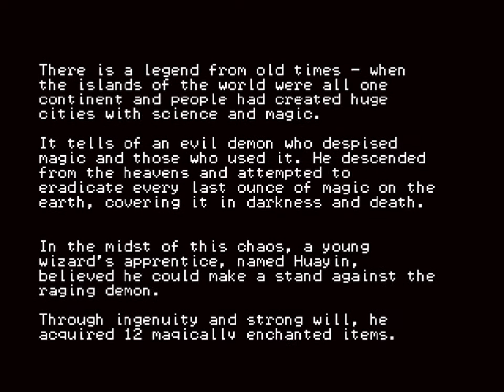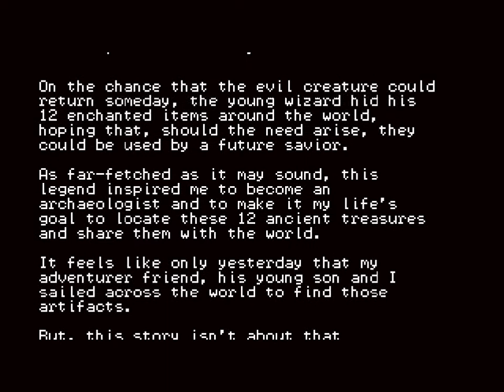Treasure Adventure Game - Opening sequence, photosensitive-friendly version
Treasure Adventure Game's opening sequence has a bunch of random lightning flashes which can trigger photosensitive seizures in people with epilepsy or similar conditions. This version should be safe to watch for those people, and I'm including a corresponding save file which can be inserted into the game to begin playing from where the video ends.

Find your game folder, wherever you installed the game (if it's on Steam on Windows, it's probably Program Files (x86)\Steam\steamapps\common\TreasureAdventureGame), go into tag_files\save_data, and put the file in there next to temp.txt.

(The builds are identical to the Steam one afaik.)

This video came about because I have a friend who happens to be epileptic, and I really wanted him to play the game, but we realized quickly that the lightning in the beginning wasn't safe for him to watch. He also couldn't just tab out or look away, since you need to advance dialogue and control your character during the sequence, and I didn't want him to miss the dialogue anyway. The only two things I could do about this were a) send him a save file to skip the sequence, b) mod the game, or c) create an edited video version with the lightning flashes removed. This isn't optimal since you miss the experience of interacting with it, you have no control over the dialogue advance speed, and there's no perfect way to keep the animations flowing smoothly. But it's a lot better than not seeing any of it, and I decided I'd rather do this than learn to mod Clickteam Fusion EXE files.

So I screen-recorded this ten-minute clip, using Xbox Game Bar (OBS caused intolerable lag) and my Steam copy of the game. I let the dialogue scroll at its default speed (except for once when I accidentally made it all appear at once) and made sure to interact with everything I could during the sequence. Then I imported it into Shotcut and went to work removing the solid white frames and replacing them with copies of previous frames (effectively manual interpolation). All told, I removed about 165 flashes from the video, and made a few extra edits, mostly to add fades where the game had none, and a smooth beginning and ending to the video. I spent a couple evenings on the project, and I'm pretty proud of how it turned out. I hope it helps people safely experience this great game.

Treasure Adventure Game was made by Stephen Orlando and the music is by Robert Ellis. I don't own any rights to it, I didn't ask permission to post this video, and if either of them asks me to take it down, then I will promptly do so. (Since it's free to download, though, I'm not robbing anyone of profits by distributing paid content, and I think this qualifies as fair use anyway.) I will certainly never seek to make any profit from the video, and if any profit comes my way from it, I'll try to find a way to send it to Robit Games.